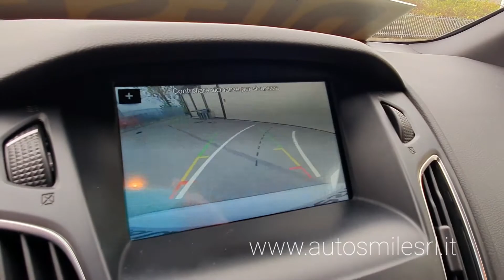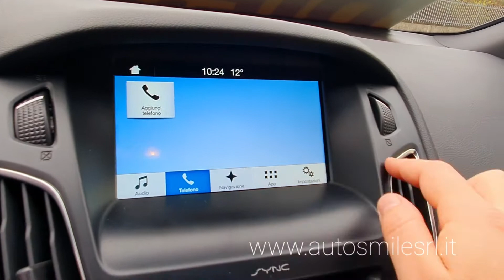FORD FOCUS 1.5 TDCi 120cv ST LINE 5 PORTE